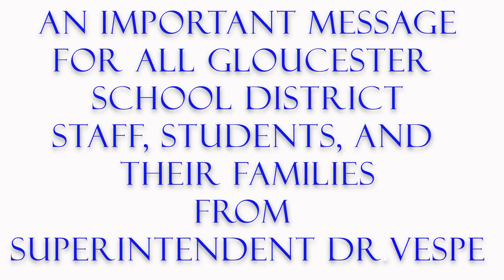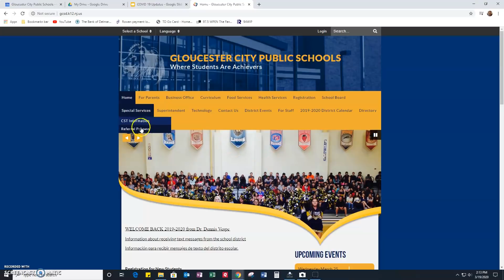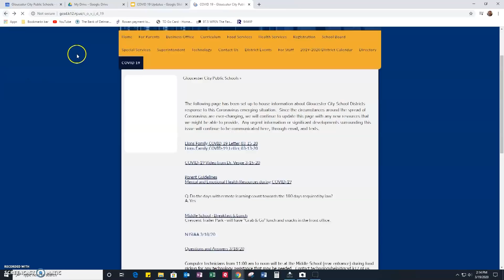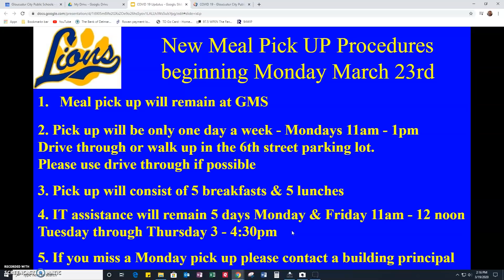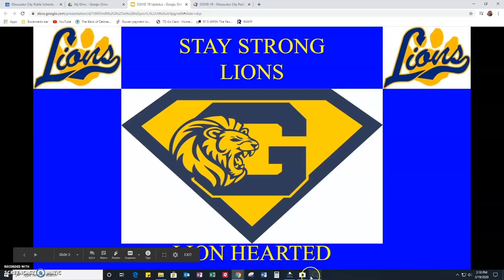G.C.S.D. COVID-19 3/20/20